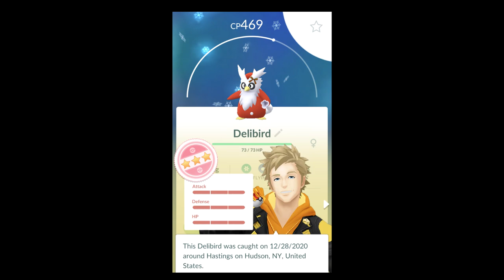SHINY CLEFAIRY, ABOMASNOW, LICKITUNG AND MORE! - Pokemon GO Shiny Compilation #189